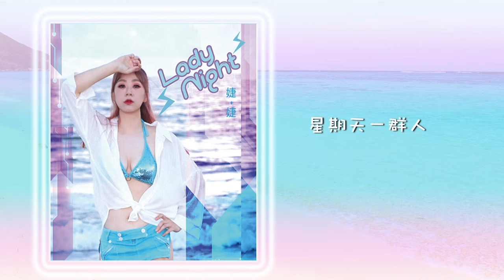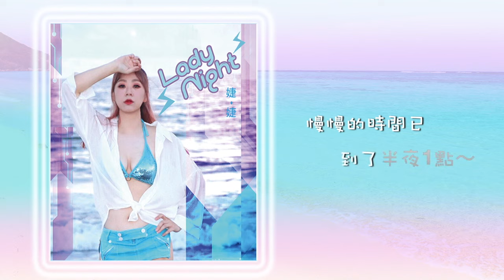婕婕【Lady Night】HD 官方完整版 MV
海蝶音樂/太合音樂 Taihe Music-精選 頻道

Lady Night
作曲：李傑儒
作詞：林涵婕/李傑儒

星期天一群人坐在吧檯面前
腦袋裡卻有不一樣的畫面
一直看著夜店裡的哥哥
今晚的PARTY他是不適Happy NIght
舞池裡的空氣讓我覺得好HIGH
手裡一杯接著一杯 Vodka lime
有個哥哥從我面前走來
她的眼神是不是在想著我真的美呆

我並不想當壞小孩 我只是想要好好喝個痛快
啤酒也給我拿來 姐妹everybody嗨起來
我要穿著熱褲細肩帶 姐妹們come baby 嗨起來
就算外表看來有點壞 不要叫我檳榔賣500

DJ放的音樂讓我覺得好HIGH
手裡一根接著一根marlboro light

我並不想當壞小孩 我只想要好好喝個痛快

慢慢的時間已到了半夜1點
哥哥朝著我面前走過來
一直看著我 哥哥壞壞
Everybody ㄧ起嗨起來
Everybody 嗨起來
Everybody 嗨起來
哥哥好帥